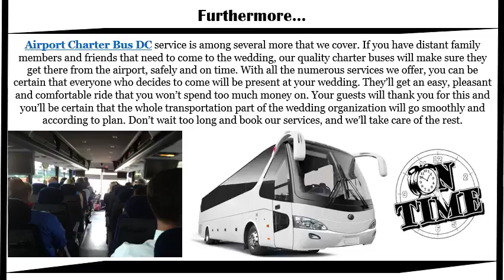Take Your Wedding Organization to the Next Level with the Best DC Coach Bus Service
rganize all transportation needs for your wedding in the best way possible with this quality transportation service. If that’s the case, start considering hiring some professionals for help. After some research, you’ll quickly realize that DC Coach Bus Service is one of the best services you’ll find in the area.